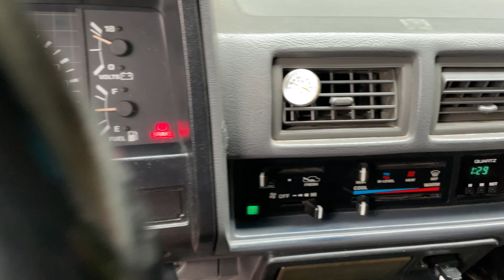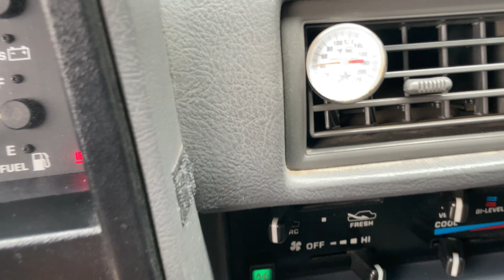Toyota 22RE AC Amplifier test in 1986 4Runner.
This video is for eBay purposes to show buyers this parts is in working order. This part and thousands of other Toyota parts are listed on eBay under seller ID mmccuL3797.